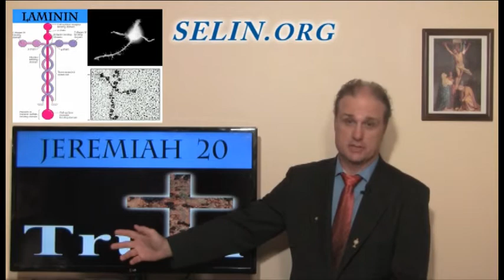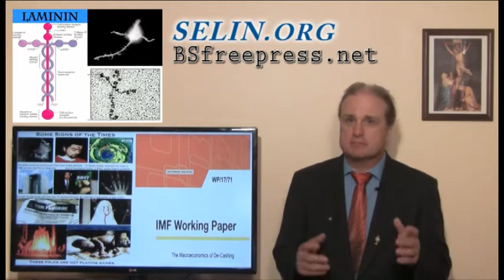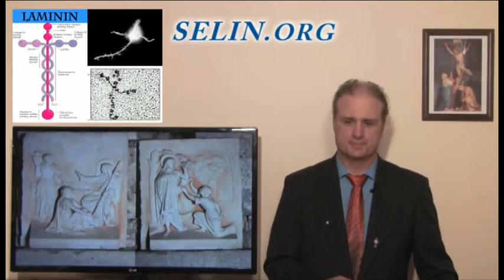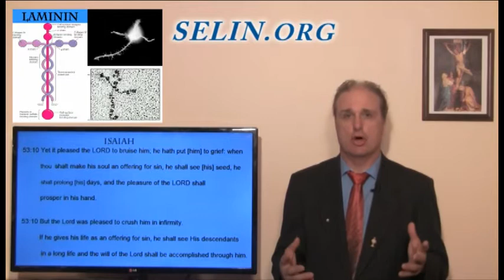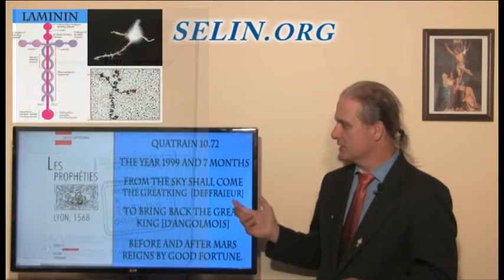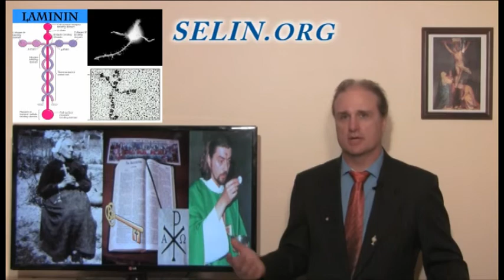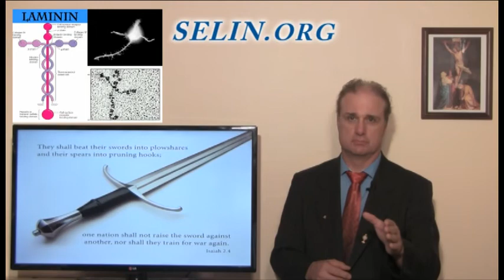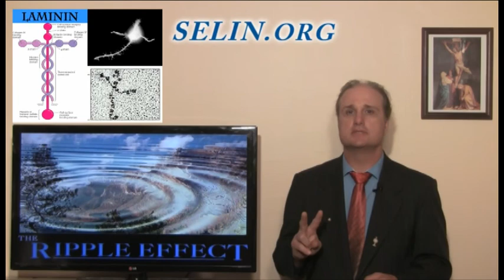Mary Magdalen Prophecies in the Bible the Stars in History in Nostradamus and END ALL WARS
Mary Magdalen Prophecies in the Bible, Revelation, the Stars the story in History, in major Cathedrals, and Nostradamus, Marie Julie Jahenny, the nonfiction Da Vinci Code and END ALL WARS & more.